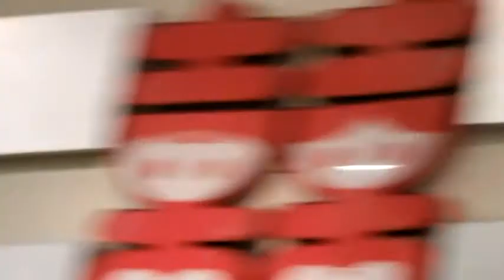歲末雲林縣長張麗善感謝媒體朋友整年協助縣政多方辛苦報導宴請大家感謝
歲末雲林縣長張麗善感謝媒體朋友整年協助縣政多方辛苦報導於14日晚上在斗六海村餐廳席開十桌邀請全縣記者，樂團助興縣政總顧問張清良及張秘書長皆上台高歌，百忙中趕到的張縣長還唱熱情沙漠一級主管一起共舞，上台唱歌還給紅包獎勵大家皆HIGH到極點欲罷不能，在互道新年快樂數錢數到手軟酒酣耳熱樂呵呵中畫下圓滿結束。